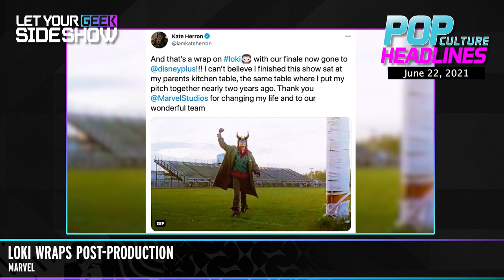Loki, Spider-Man Silk, Star Wars Bad Batch | Pop Culture Headlines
New Loki Poster, Loki Wraps Post-Production, Spider-Man Spinoff Silk Gets Executive Producer, The Bad Batch Poster.

New from Star Wars...
Star Wars released two new posters for The Bad Batch. The posters feature Cad Bane and Todo 260. Episode 8 of Star Wars: The Bad Batch is premiering on Disney+ now.

For fans of Spider-Man...
According to Deadline, Tom Spezialy will serve as an executive producer on Sony’s live-action Spider-Man spinoff Silk. Spezialy is known for his work on Watchmen. Spezialy will be joining crewmembers Lauren Moon, Phil Lord, Christopher Miller, and Amy Pascal.

New from Marvel...
Showrunner Kate Herron announced that the post production for Marvel's Loki has officially wrapped. She said, And that's a wrap of Loki with our finale now gone to disneyplus!!! I can’t believe I finished this show sat at my parents kitchen table, the same table where I put my pitch together nearly two years ago."

Also from Marvel...
Marvel released a new poster from the second episode of Loki. The poster shows the variant and was posted with the quote, "This isn't about you." Loki is premiering on Disney+ now.

If you enjoyed it, be sure to Like it!